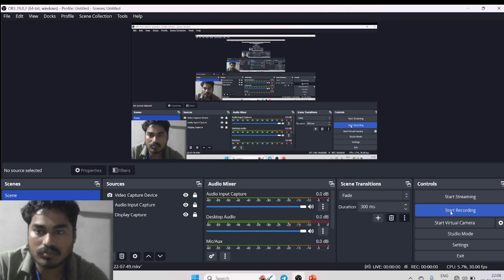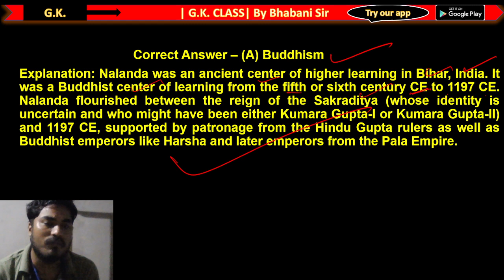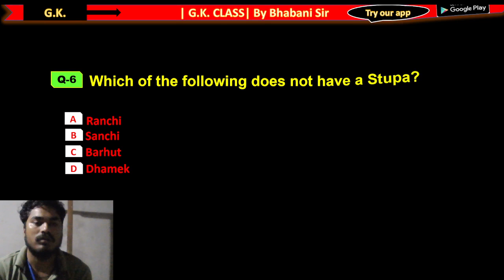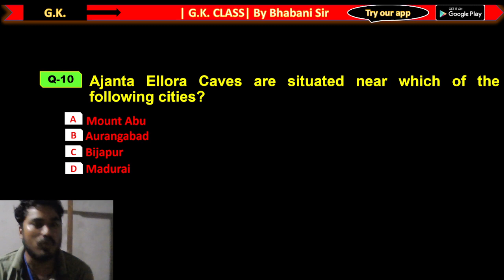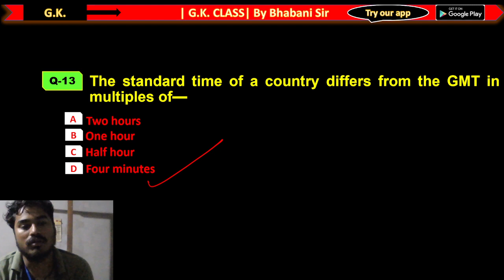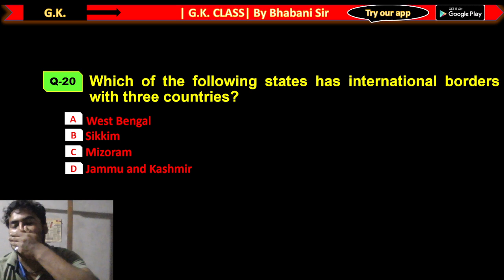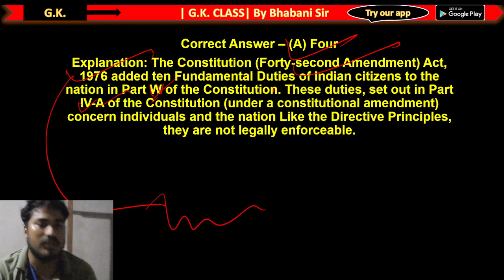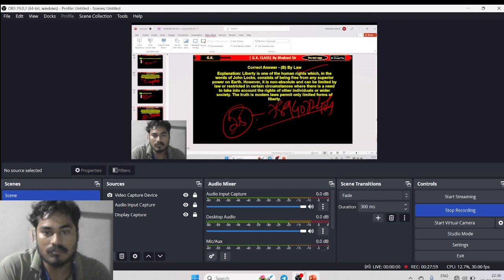GK-2000 MCQ Series | Class-8 | OSSSC PEO & Junior Assistant/RI/ARI/LI/AMIN Exam 2023 | Bhabani Sir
To get PDF Notes-Online Mock Test-Discuss group-Personal Guidance From Best Teachers Join  Here In our App👇👇

For Any Doubt Regarding joining the Batch